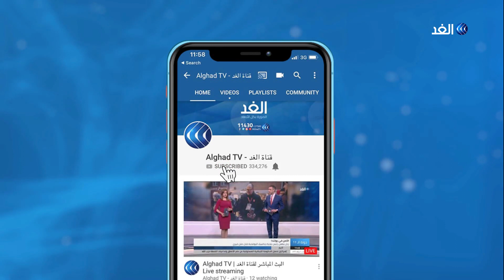مراسلة الغد تكشف تفاصيل إنشاء الكويت مصفاة نفط بالأردن بتكلفة 8 مليار دولار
في الأردن تم تدشين مصفاة نفط في محافظة معان باستثمار كويتي يقدر بنحو 8 مليار دولار.
وستقدم المصفاة الجديدة فرص عمل لحوالي 12 ألف عامل، من المختصين والمهنيين، خصوصا في المناطق الجنوبية من الأردن.
المزيد من التفاصيل تتحدث مراسلة الغد من عمان داما الكردي مع الإعلامي حسن فودة عبر برنامج السوق على شاشة قناة الغد.